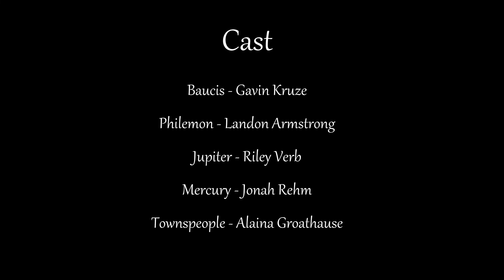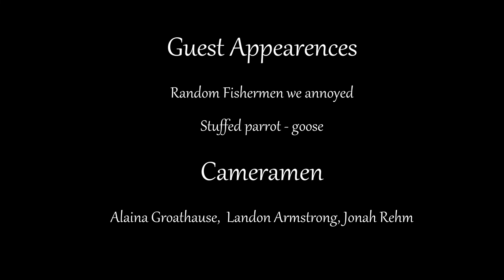Latin Video -Baucis and Philemon